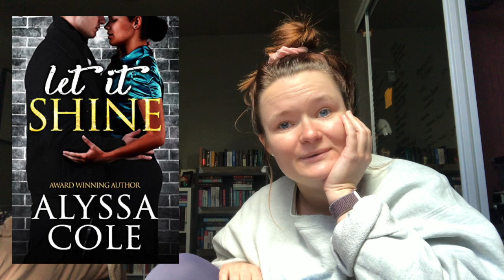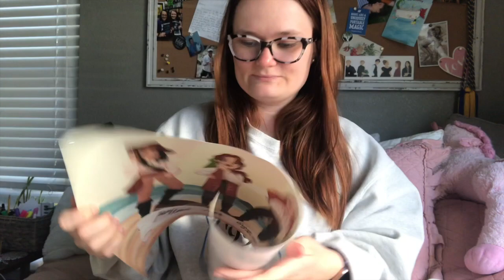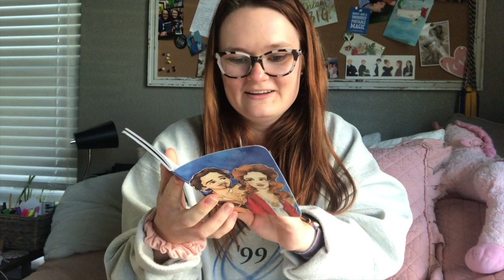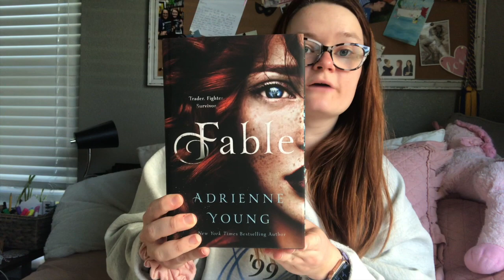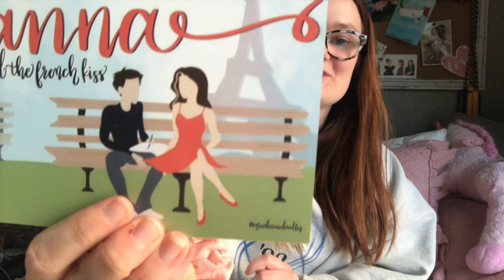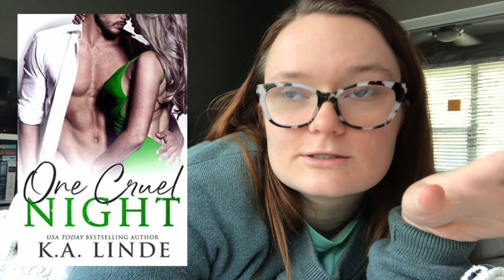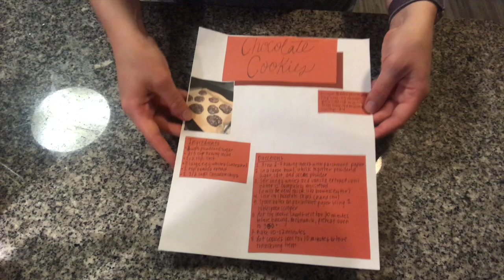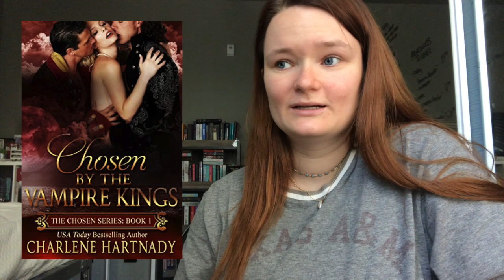kindle clear out readathon vlog!!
Hi yall!! Here is my reading vlog for the kindleclearout readathon!!

Hosts:
Bree @InLoveAndWords
Steph @StephsRomanceBookTalk

Bingo Board Prompts
-Read an eARC
-Vlog your reading
-Post a TBR
-Post a Wrap-up
-BIPOC author
-Disability rep (includes chronic illness rep)
-Attend the Liveshow
-Oldest eBook  (been on Kindle the longest)
-Newest ebook (recently purchased)
-Shortest eBook (page count)
-Write/post a review (on -Goodreads/Instagram/YouTube/Amazon/Twitter/Netgalley, preferably the book with the least amount of reviews)

xoxo Averie